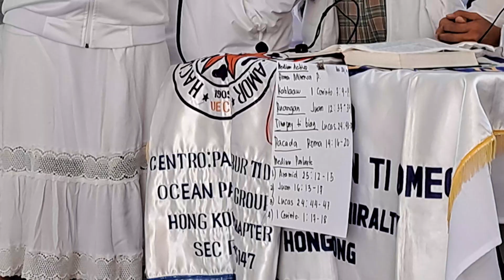DITOY PUSOK ADDA RAGSAK